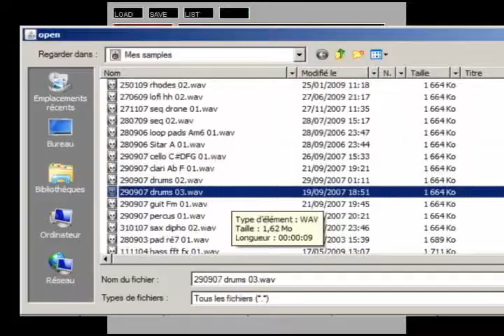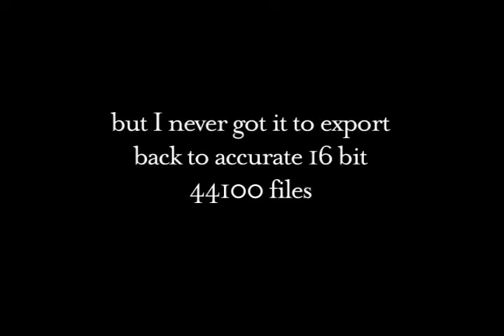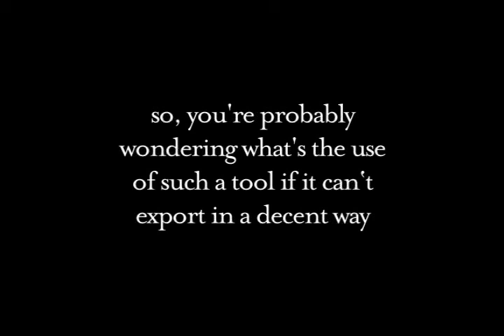My attempt at making a compressor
Last year I needed to make a tool to gather informations about audio dynamic in various samples.
I decided to modify the tool to process the audio as well.
There are some issues and it's not really possible to use it the way I wanted, but I like the idea of seeing the whole sample move as you tweak parameters.